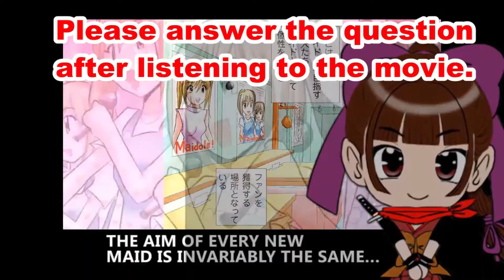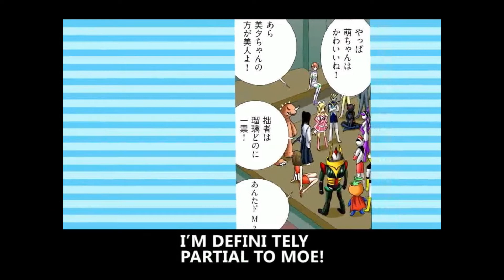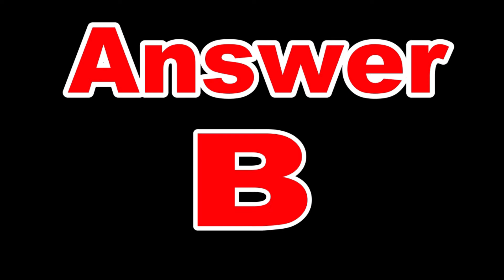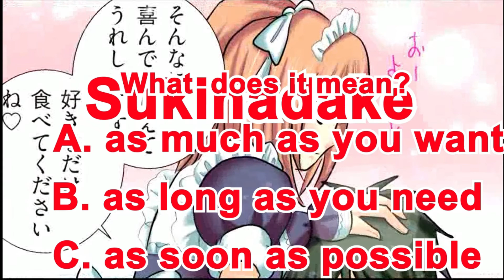I caught a cold. Japanese travel phrases Learn Japanese English to Japanese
【The movie Speak Japanese with MANGA 80phrases】